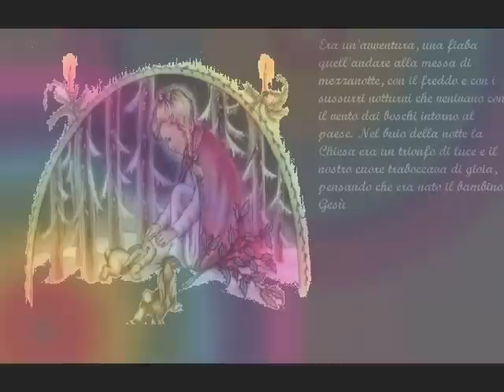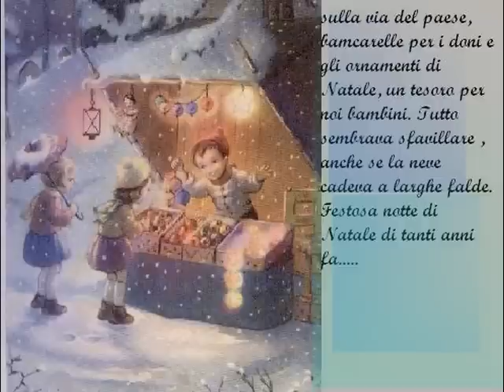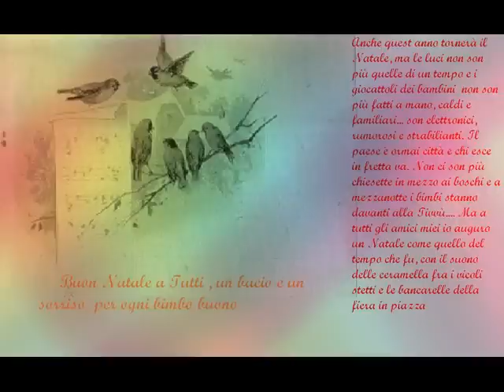buon natale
belle cartoline di natale accompagnate dalla bella voce di Riccardo Fogli